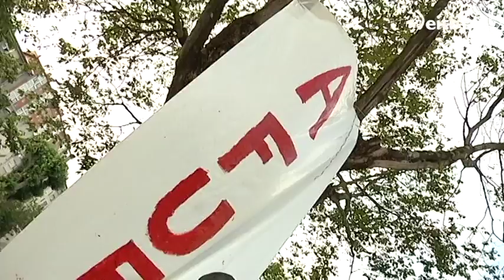Andoni Gago, el orgullo de Otxarkoaga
Andoni 'El Macho' Gago, nuevo campeón de España en peso pluma, disfruta de su reciente triunfo.

 La lucha y humildad, junto al orgullo que siente por su barrio, son las señas de identidad del bilbaíno.